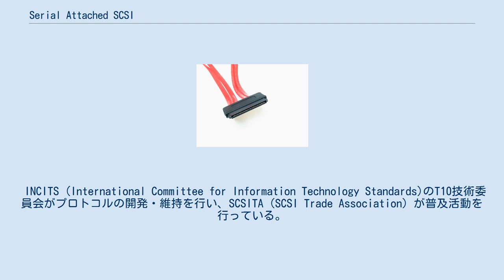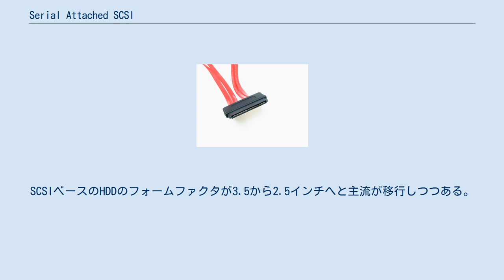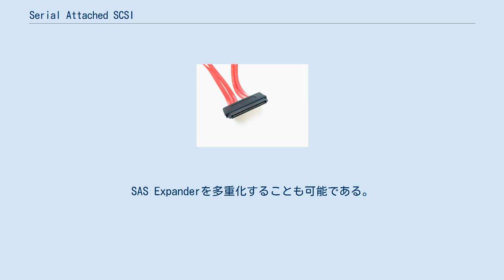Serial Attached SCSI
SASコネクター(Internal) SASコネクター(External) Serial Attached SCSI（SAS; サス）は、コンピュータにハードディスクドライブ等のストレージデバイスを接続するためのインターフェースである。
SCSI規格の一種であり、それまではパラレル通信であったSCSI規格をその名の通りシリアル化したものである。
 "Ultra-320 SCSI"の後継にあたる規格である。
サーバとHDD、もしくはテープドライブとの接続に用いられることが主である。
コンシューマ向けにはシリアルATA(SATA)の方がよく使われている。
 INCITS (International Committee for Information Technology Standards)のT10技術委員会がプロトコルの開発・維持を行い、SCSITA（SCSI Trade Association）が普及活動を行っている。
 SCSIは当初パラレル・インターフェースであったが、2000年3月に規格が策定されたUltra-320でも16組の差動信号線を80 MHzのDDRで駆動することは難しく、既にこの時点でも限界が来ていた。
2000年から2003年の間により高速な次世代パラレルSCSI規格を策定、製品実装、出荷することは可能ではあったが、相互接続時の安定動作に不安要素が多く、ハードウェアベンダーにとって大きなリスクであった。
また、もう1つのHDDインターフェース規格であったパラレルATAが同様の問題を回避するために2000年にシリアルATAへと舵を切り始めており、パラレル技術を継続する妥当性も問われた。
最終的にATAと同様に太い接続コードと大きなコネクタ類から開放されて、今後高速化の余地が得あるシリアル化を模索することにした。
パラレルSCSIの次の規格であった"Ultra-640"は2003年に策定されたが、あまり普及していない。
 最初の仕様である"SAS-1.0"が2003年5月8日に正式に標準となり、2006年頃から本格的に普及し始めている。
 SATAと比較して一般に高価、高信頼であり主にサーバ用途である。
転送速度は3.0規格で最大1,200MB/s。
通信方式が全二重である事、デュアルポートをサポートし冗長化が可能な事も高信頼な理由の一つである。
また最大ケーブル長が10mまでとSATAの十倍程度と長く（ファイバーチャネルには及ばないが)、テープドライブのような筐体外にある外部ストレージと接続するのにも適している。 コネクタはInternal/External、ピン数などの仕様に応じて複数の種類があり、SFF-8xxxのように表記される（例：SFF-8086, Internal, 26ピン）。
 SATAデバイスを接続できる事も特徴であり、実際にSATA規格のデバイスをそのままSASコネクタに嵌合することが可能である。
例えばコンピュータにSASホストバスアダプタを搭載さえすれば、デバイスはSATA/SASどちらとも接続できる。
これにより両者の混在環境も可能となる。
ただしその逆のSATAインターフェースにSASデバイスを嵌合することは不可能である。
 従来のパラレルSCSIと比べてコネクタのサイズが小さくできたため、サーバ用途で望まれていたHDDの小型化が実現できた。
SCSIベースのHDDのフォームファクタが3.5から2.5インチへと主流が移行しつつある。
 SAS Expander(SASエキスパンダ)はコンピュータのSASポート数以上のデバイスを接続可能にする拡張性拡大のための機能、デバイス。
USBのハブのような中継デイバイスである。
規格上は最大1万6384台を接続できる。
SAS Expanderを多重化することも可能である。